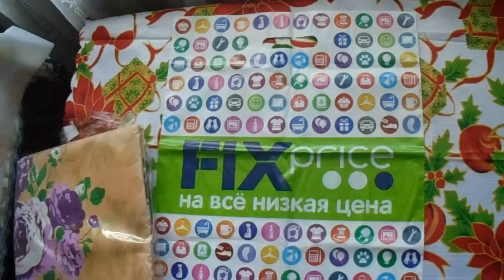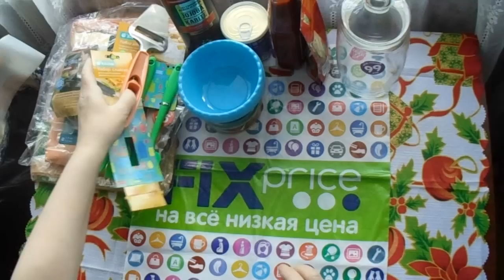Фикс прайс - Обзор новых покупок. Наконец купила что - то новенькое. Май 2017.